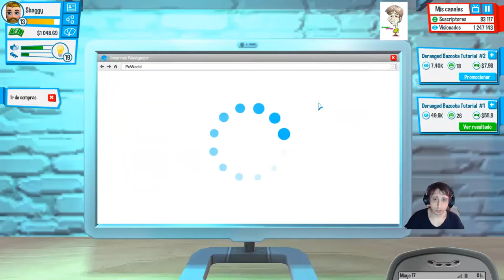youtuber life - a day in the life | youtubers life #12